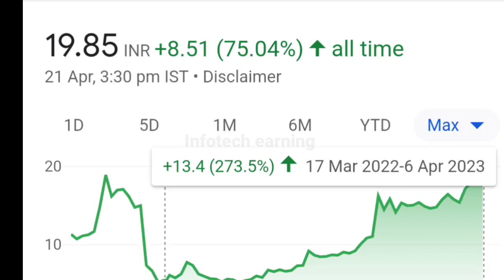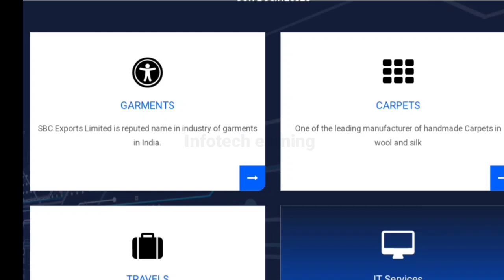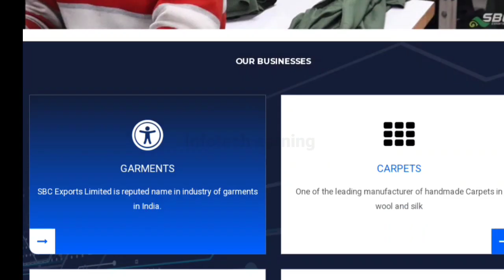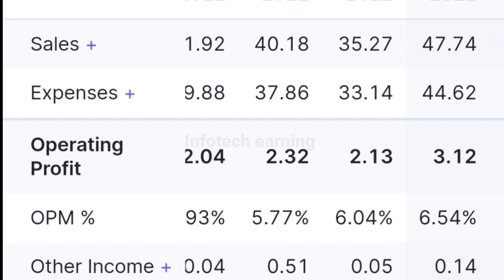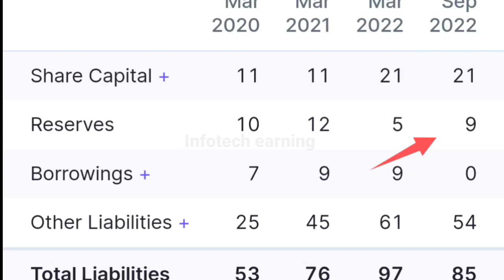00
Infotech earning